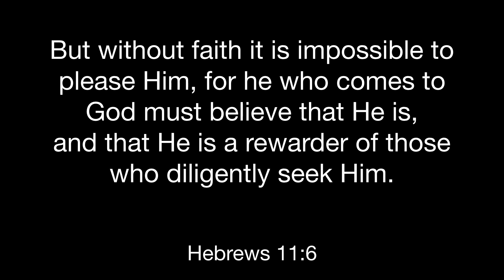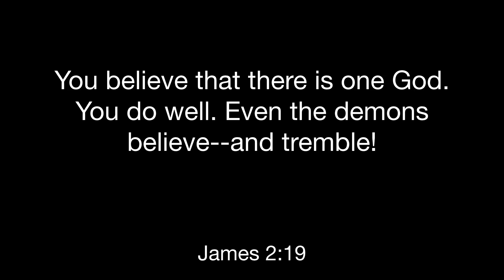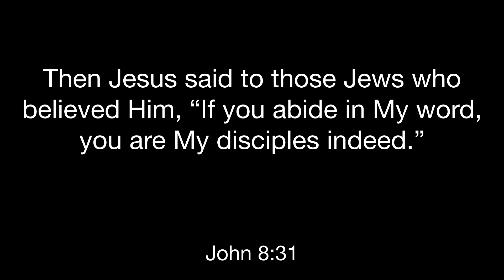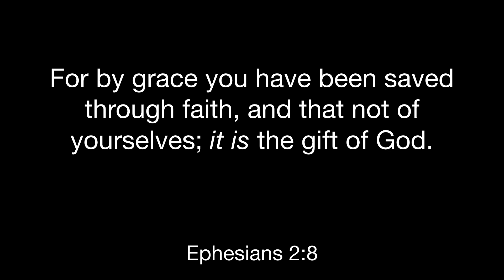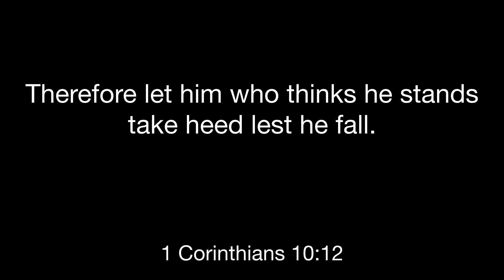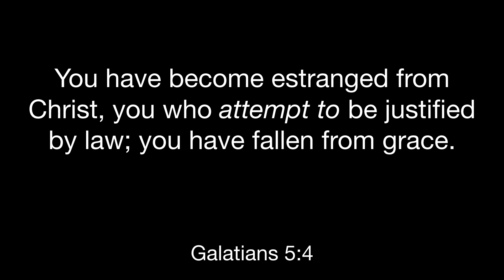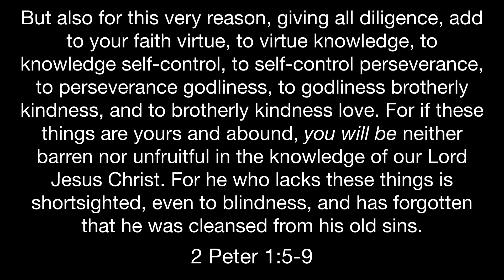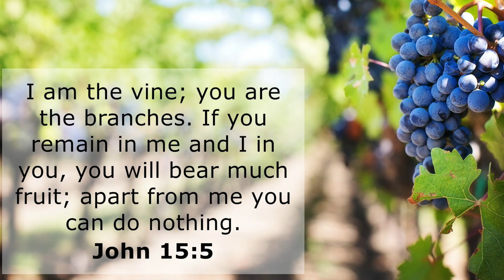12 Reasons Why You Should Investigate The Church Of Christ (Reason 8)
Evangelist Ronny Wade preached on the television program Let the Bible Speak for several decades. During that time, he presented a series of studies entitled: "12 Reasons Why You Should Investigate The Church Of Christ." Those lessons were later converted into a booklet and we are thrilled to present Dr. Wade's excellent material in this new digital format. We hope it will be a blessing to all Bible students.

Reason eight focuses on two doctrines which, though greatly popularized by many preachers, have no basis in the Bible.